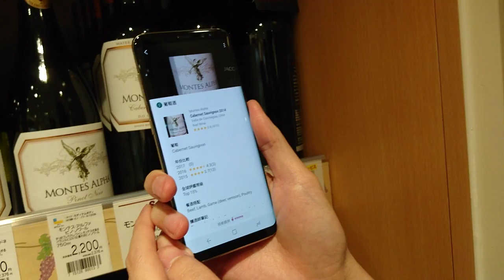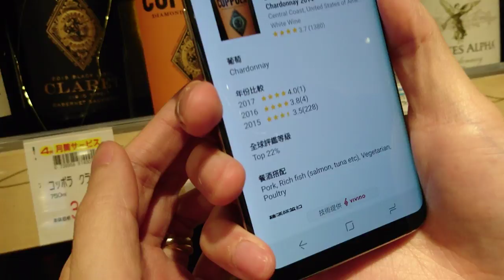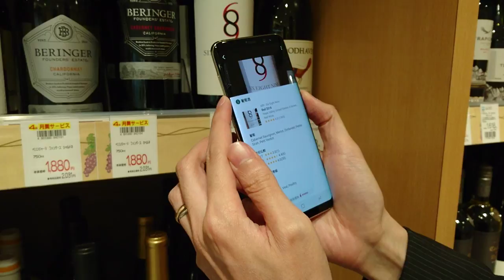Samsung Galaxy S8- Bixby 查酒標